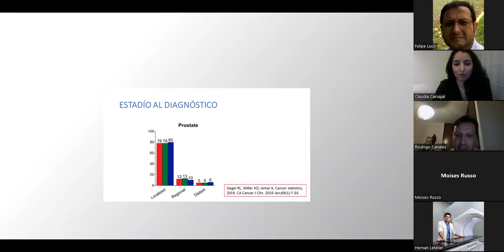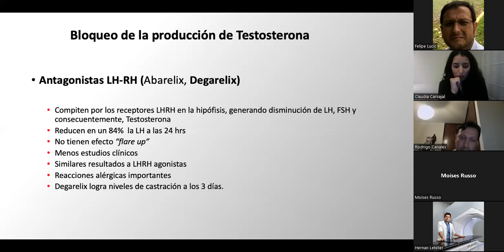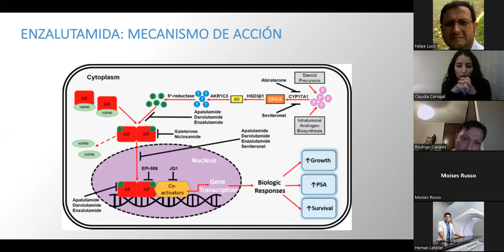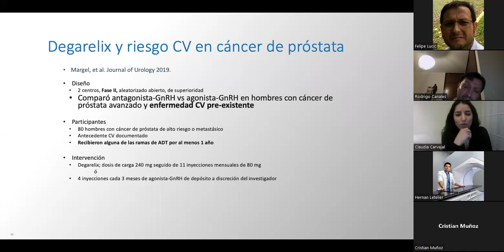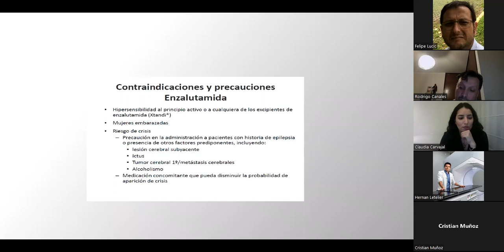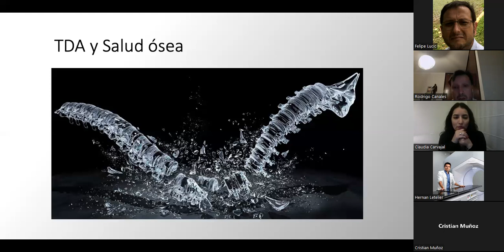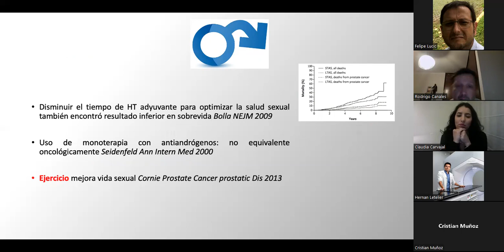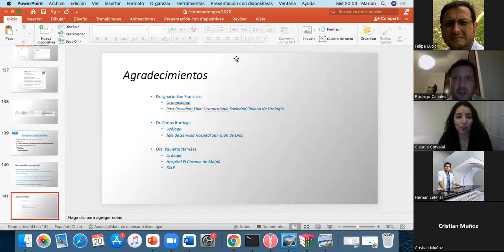Hormonoterapia en Ca de Próstata , Efectos secundarios de bloqueo androgénico.Prevención y Manejo